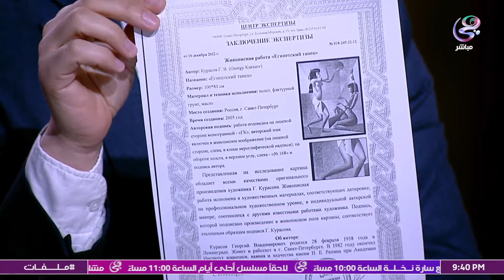ملفات | الحلقة الكاملة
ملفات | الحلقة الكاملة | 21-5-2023